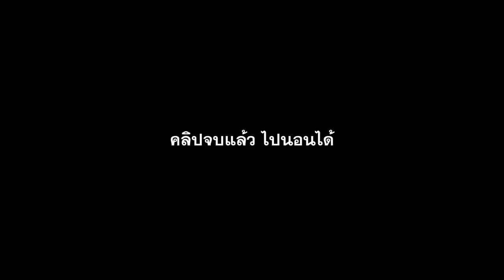Y&N Shorts Awesome mix Vol.3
คลิปรวมวิบากกรรมชีวิตของโยกิและนมสด (และผี) ลำดับที่ 3 สำหรับคนที่วันนี้ไม่รู้จะเอาสมองไปใช้กับอะไร

1. สมัครเป็นสมาชิกของช่องนี้เพื่อเข้าถึงสิทธิพิเศษต่างๆ
3. Super Thanks งามๆกี่บาทกี่ตังค์ก็ได้
4. หรือโดเนทให้เราดื้อๆด้วย TipMe